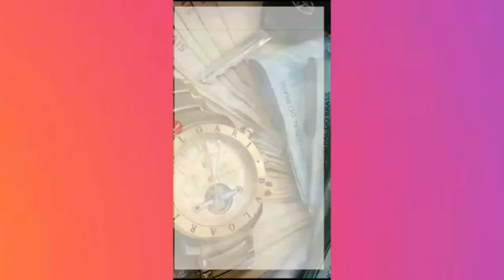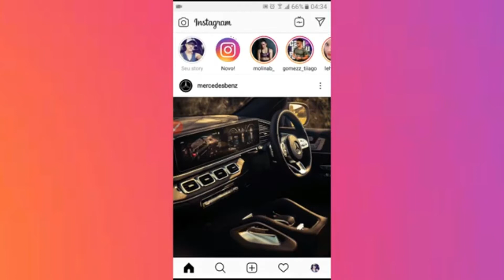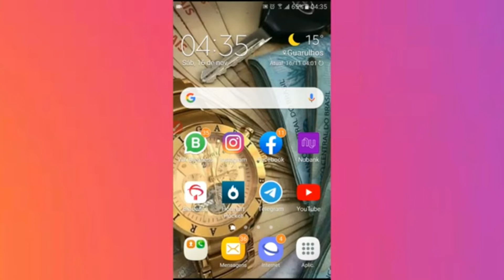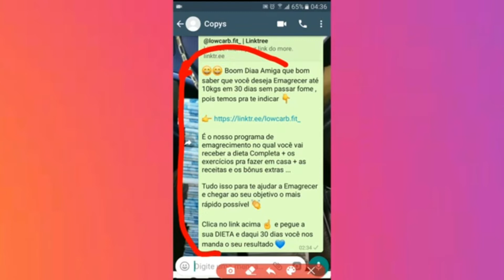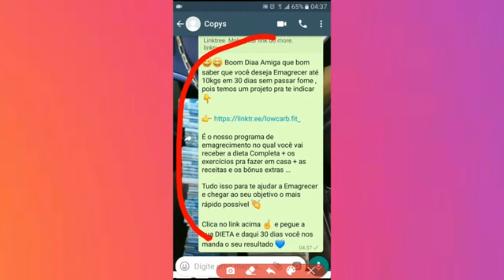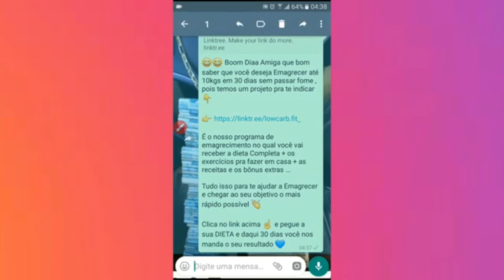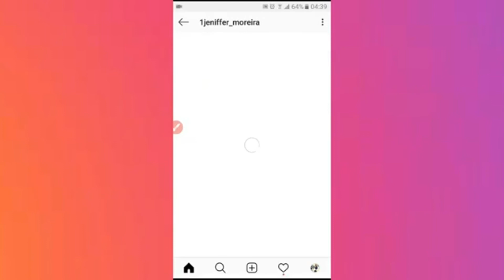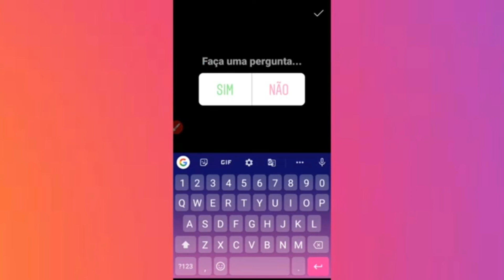COMO GANHAR R$ 50,00 REAIS POR DIA NO INSTAGRAM USANDO O ENQUETE DO STORIES E O ENQUETE || HOTMART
Bom, pra você que não me conhece prazer sou o Fabio, especialista em vendas online especificamente pelo instagram, tenho 26 anos e trabalho no mercado de marketing digital a 6 anos, tenho alguns problemas de saúde mais sou muito bom no que faço e vivo do marketing digital a 6 anos então tenho muita autoridade para te ensinar sobre COMO VENDER NA INTERNET

- Forte Abraço e Sucesso S2